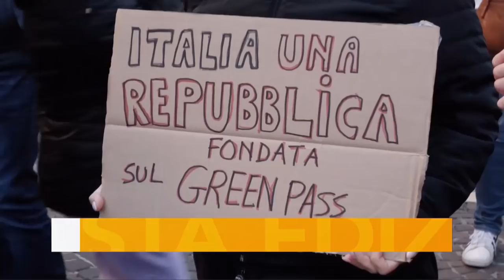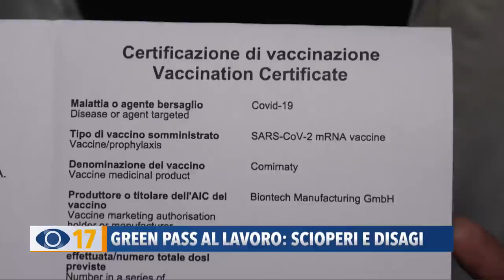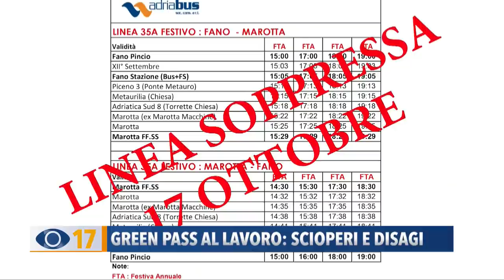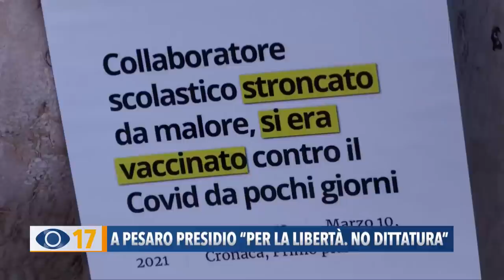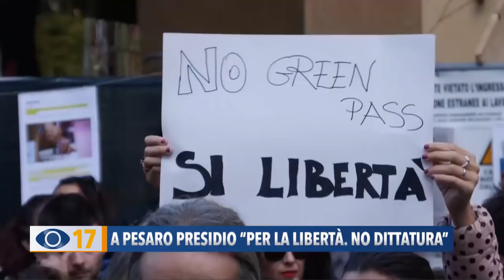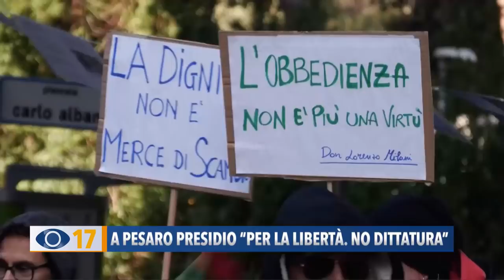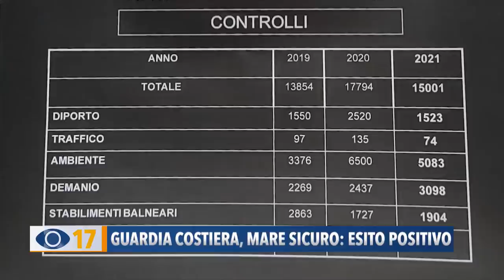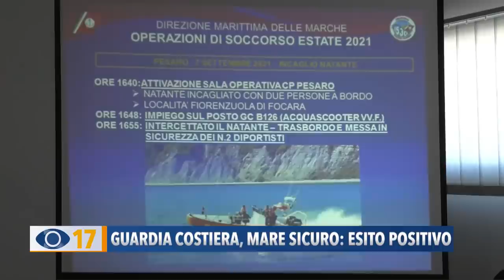Occhio alla Notizia 15 ottobre 2021